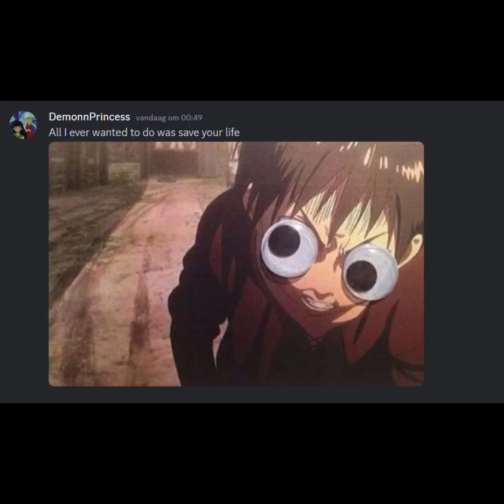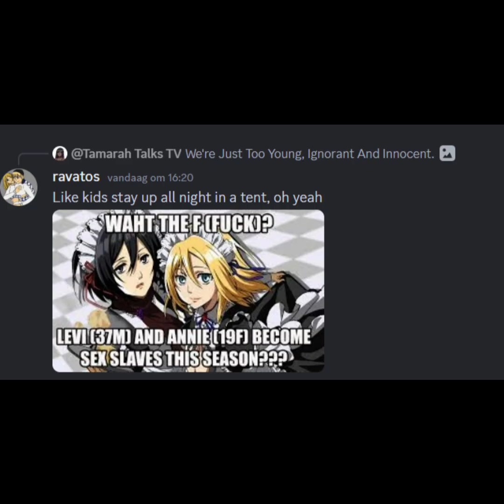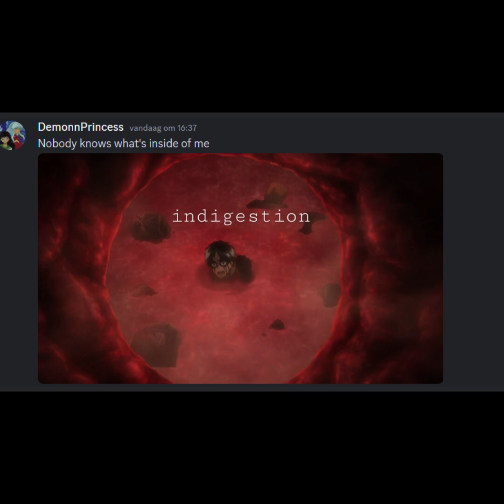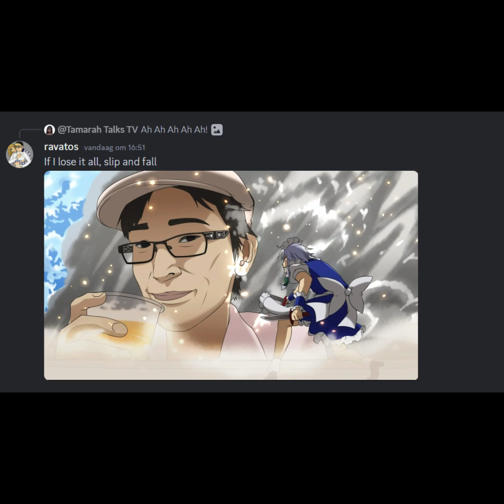The Rumbling as sung by Discord